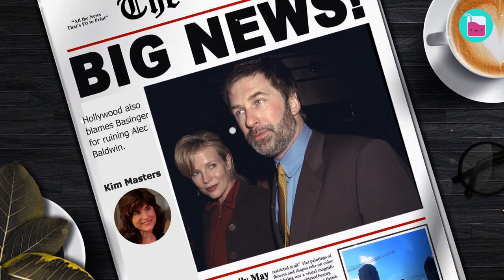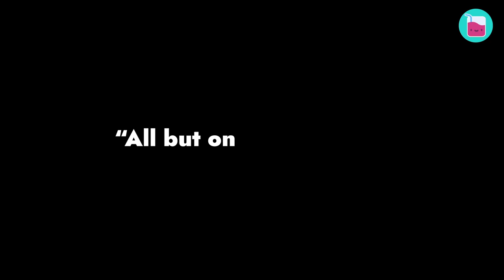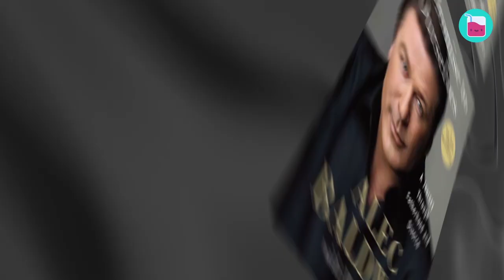Kim Basinger & Alec Baldwin Had Everyone On Edge | Rumour Juice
Alec Baldwin and Kim Basinger reined the 90s as one of the most scandalous couples. Reportedly, the pair made life unbearable for everyone on set where they met. Then, ten years of marital bliss later, they got into a horrible divorce battle. Today, the former lovers are on good terms, and their 25-year-old daughter has six half-siblings.

0:00 Drove each other insane
2:32 Kim was dubbed difficult
4:30 A terrific couple
5:56 Compared their love to Psycho movie
8:03 Sleeping with the Enemy